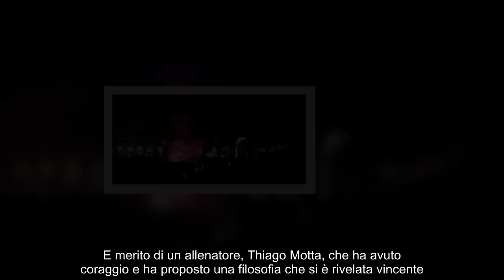Bologna, Italiano sullo sfondo La valorizzazione collettiva deve continuare